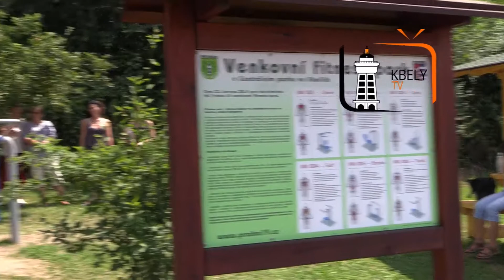KBELY TV - Jak správně cvičit ve fitness parku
V kbelském centrálním parku nedávno vzniklo venkovní fitness centrum. Fizioterapeutka a osobní trenérka Simona Vroubcová při předváděcích hodinách ukázala kbelákům, jak na strojích správně cvičit. Jste si jistí že všechny cviky děláte správně?